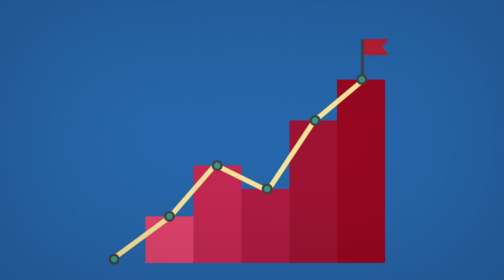Estudia Gestión de Talento Humano en Universidad Casa Grande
Averigua por qué debes estudiar Gestión de Talento Humano en la Universidad Casa Grande.

Hacer Para Ser.